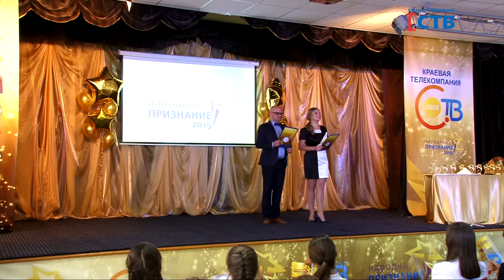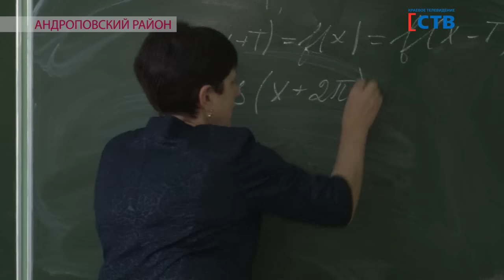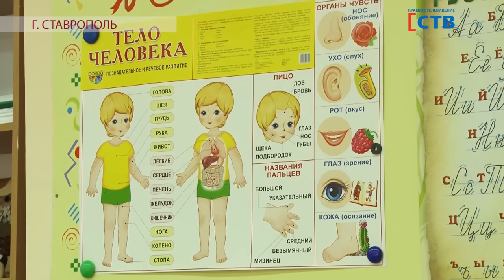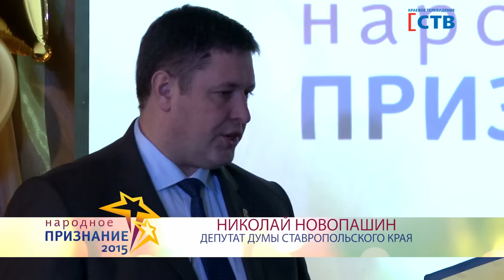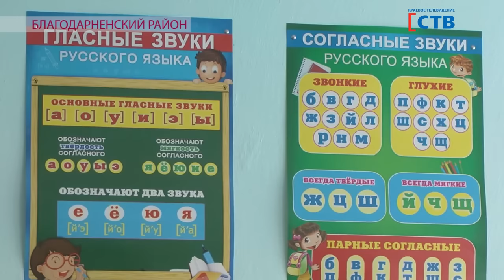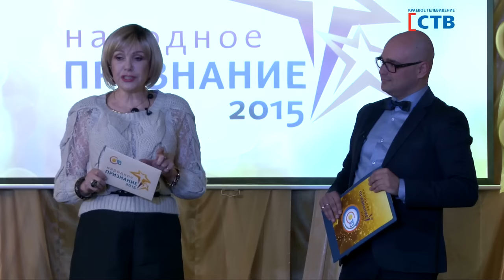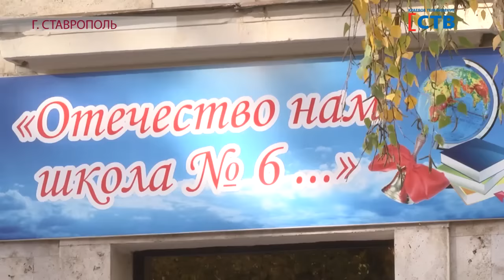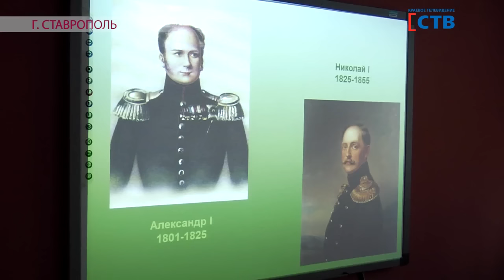Финал конкурса "Народное признание"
Сегодня подвели итоги конкурса "Народное признание", который проводила краевая телекомпания СТВ.